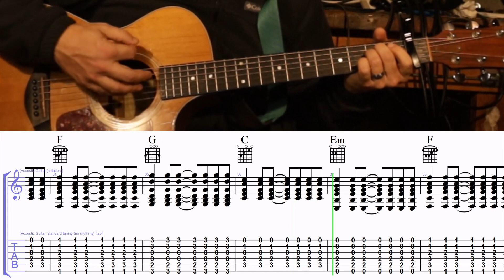How to Play the Intro and Chords to Hard Candy Christmas by Dolly Parton on Guitar with TAB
Get Over 40 TABs in the Christmas TAB Membership!